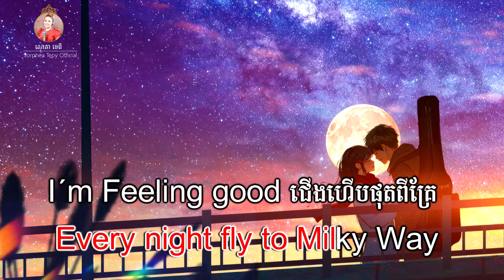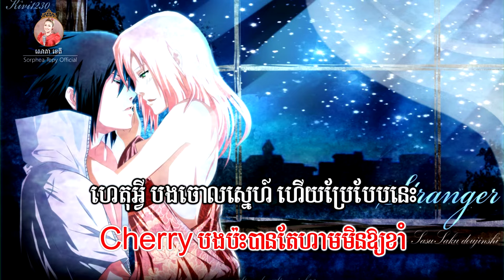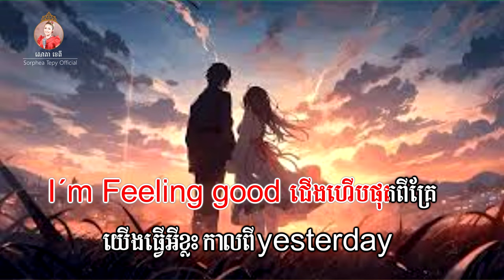ចាប់​ក សោភាទេពី Video Lyrics